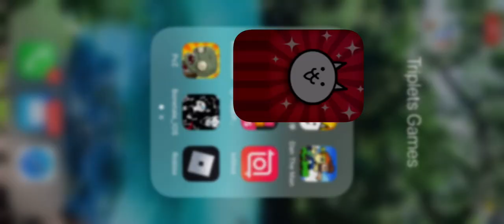The Battle Cats Cat Day!